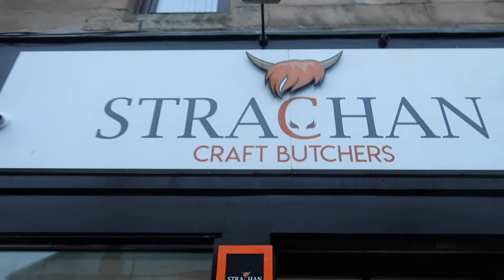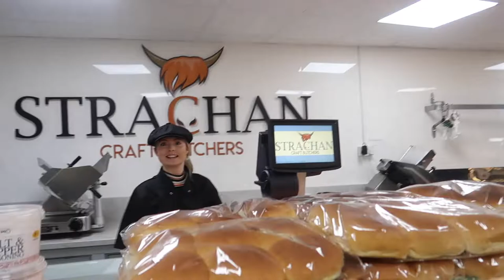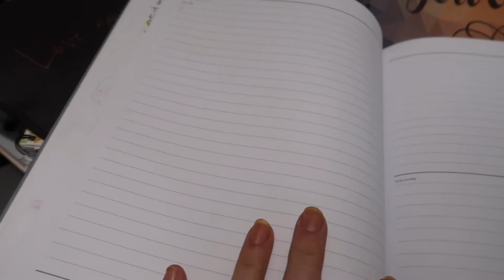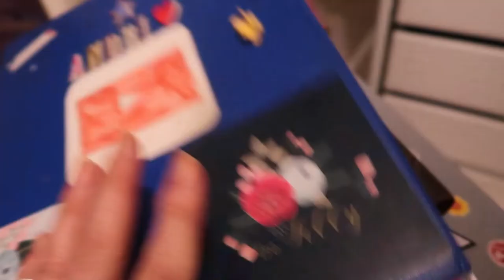CHIT -CHAT & CATCH UP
A wee chat chat amongst friends always helps. Heres a little catch up or some may say a life update with what we've been up too.

The eyeshadow palette used for this video

FILMING EQUIPMENT

NAILS